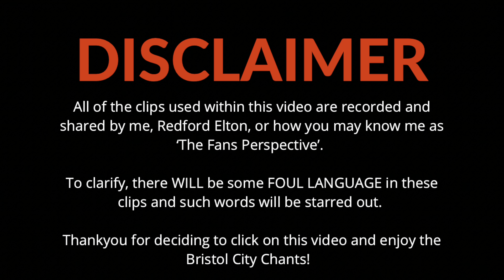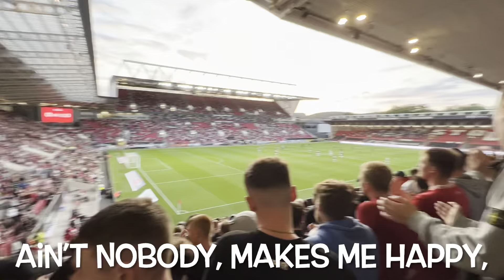BRISTOL CITY CHANTS 2022/23 (With Lyrics) || MASSENGO, WELLS, DASILVA & more…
Go listen and admire the chants that you can find at Bristol City’s own: Ashton Gate!

This video contains essentially, every chanting footage of Bristol city that I currently own. I do aim to make future videos with similar, innovative and/or different chants. However other than going to games myself when I can, these clips will be hard to come across. Nethertheless, I hope you enjoyed this video as it took me a long time to edit and put together and all the support you guys have given to the channel lately, you deserve nothing less.